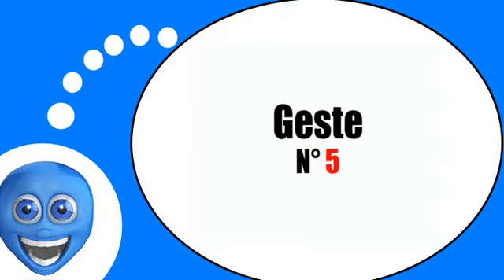COURS DE FRANÇAIS # Les gestes et expressions = Vol12